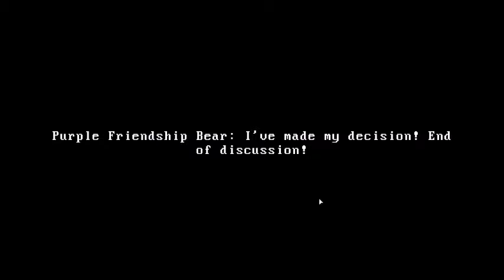Claire [1]: EOD First Video!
The first video from Every Other Day. Hope you enjoy.